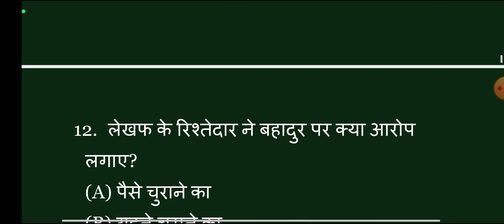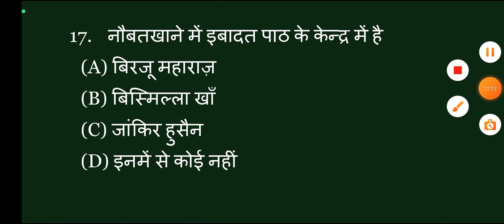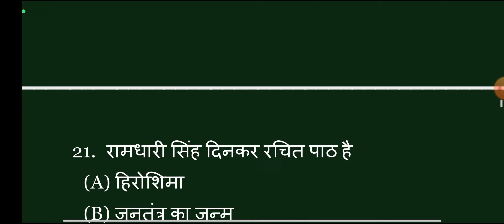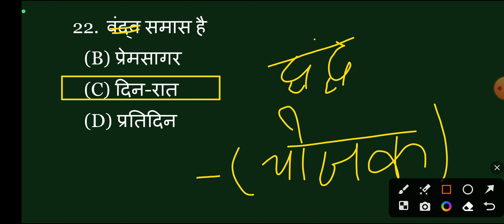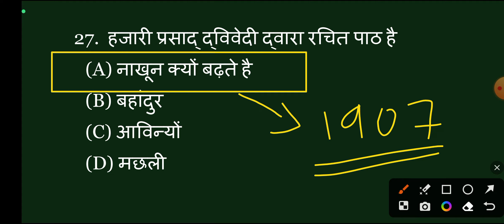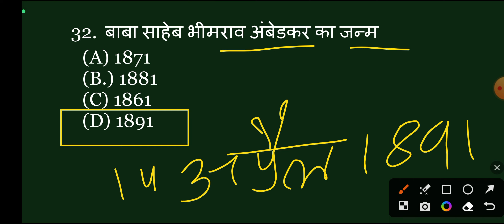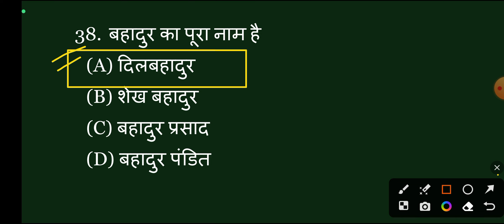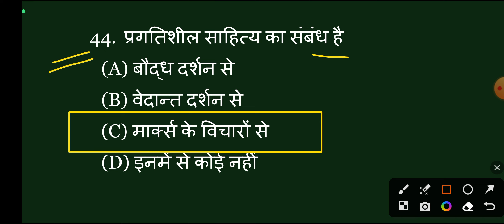Hindi 10th Ka vvi Objective 2024 || Hindi Bihar Board 2024 Class Ka vvi Objective